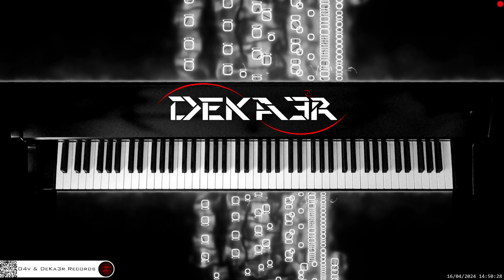🔴 irl 🎹 CODE • Piano Music